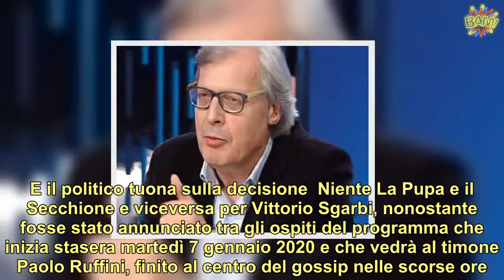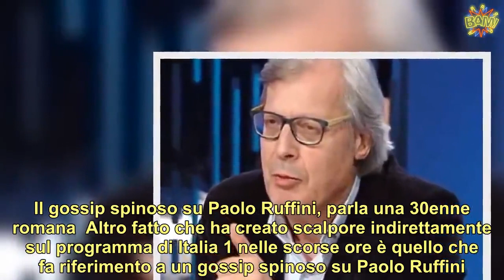Sgarbi, salta l’ospitata a La Pupa e il Secchione: motivo e sfogo del politico | LE NOTIZIE DEL GIOR